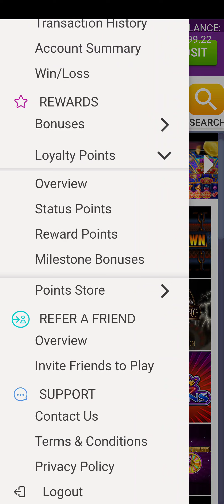Cash Machine slots, Splinter Cold Rolling